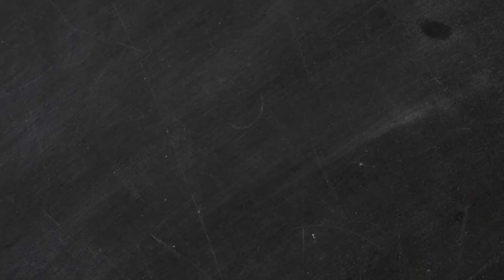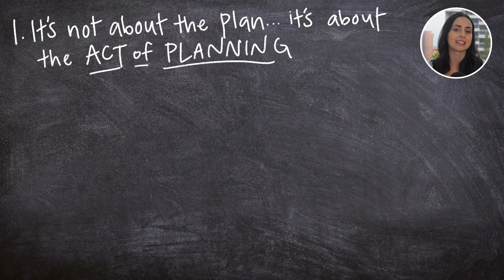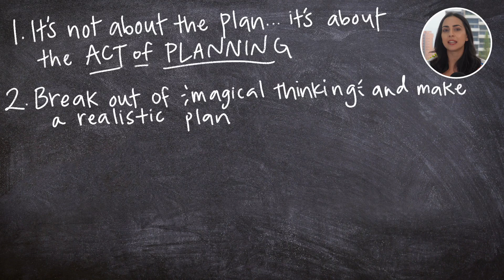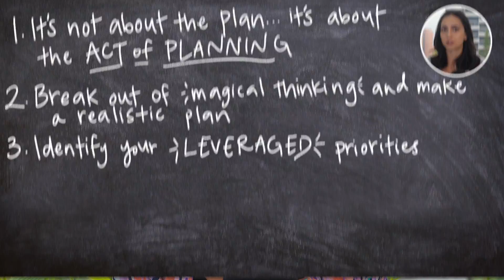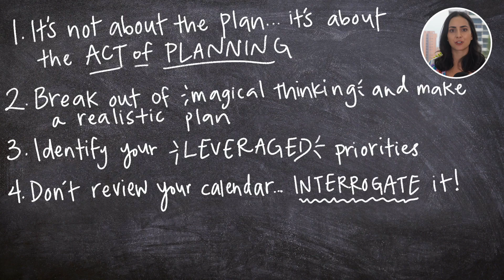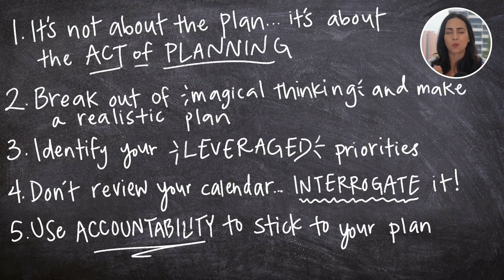Top 5 Takeaways from Winning the Week (WSJ & USA Today Bestseller)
Our book came out a year ago! Here are the 5 takeaways we think everyone should learn while reading the book.

Time stamps:
00:00 - Our book is full of ‘aha’ moments!
0:41 - The Winning the Week Method
1:10 - Takeaway 1: It’s not about the plan
2:20 - Takeaway 2: Get out of magical thinking
3:11 - Takeaway 3: Leveraged Priorities
4:25 - Takeaway 4: Beat your calendar up
5:09 - Takeaway 5: Build accountability into your weak
6:16 - Outro